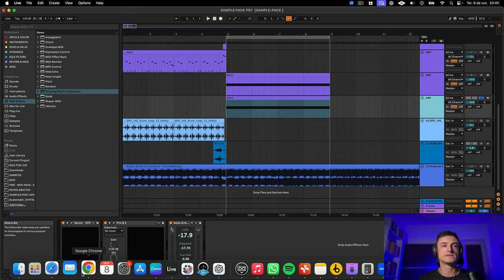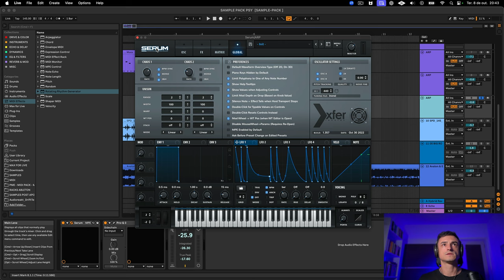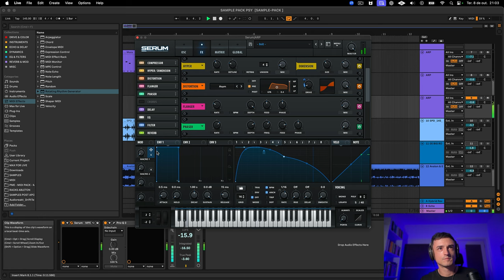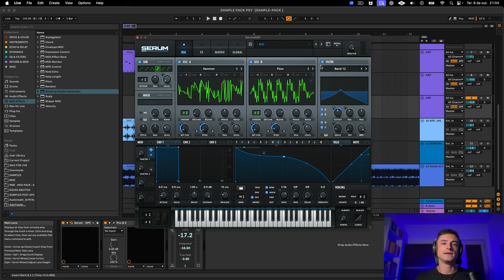PSY SEQUENCES "NÍVEL DEUS" [BURN IN NOISE | AVALON] [AVANÇADO]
Nessa aula, você vai aprender a criar SEQUENCES insanos no Serum, inspirados em artistas como Burn in Noite e Avalon.
Prepare-se para bugar a sua mente!

Esse é um tutorial avançado com o Serum!

CAPÍTULOS:

00:00 - Demonstração
00:16 - Super Workflow (Baixe Grátis)
00:50 - Init preset
01:04 - Filtro Bandpass
02:00 - Modulação do filtro
06:46 - Modulação da modulação
12:57 - Magia
21:50 - Resultado final
22:47 - Seu próximo passo